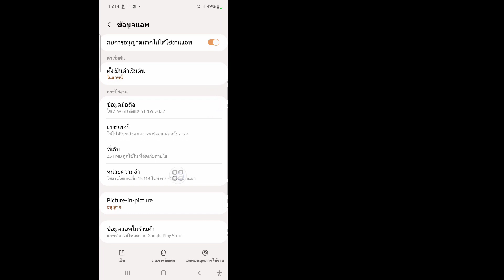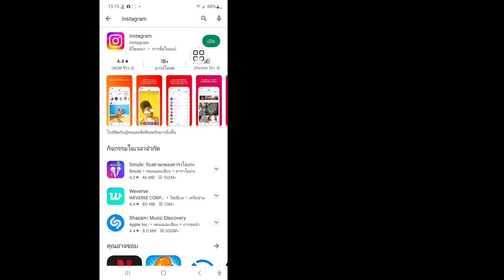วิธีอัปเดต Instagram Messenger 2023 | การอัปเดต Instagram Messenger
ฉันจะแสดงวิธีแก้ไขการอัปเดต Instagram Messenger ไม่แสดง ดูวิดีโอนี้และเรียนรู้วิธีแก้ไขการอัปเดต Instagram Messenger ไม่แสดง

วิธีแก้ไขการอัปเดต Instagram Messenger ไม่แสดง
ทำตามขั้นตอนทั้งหมดของฉันคำแนะนำบนหน้าจอ